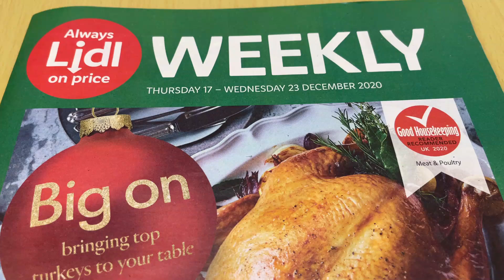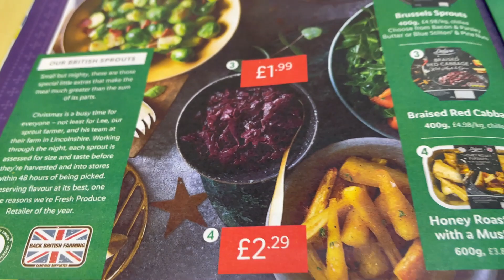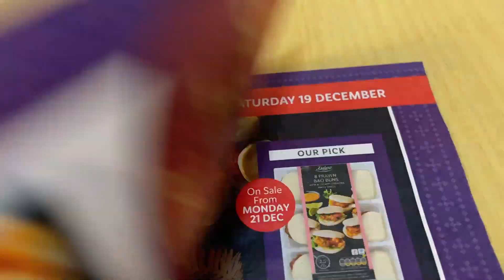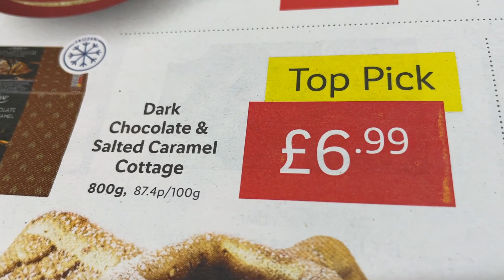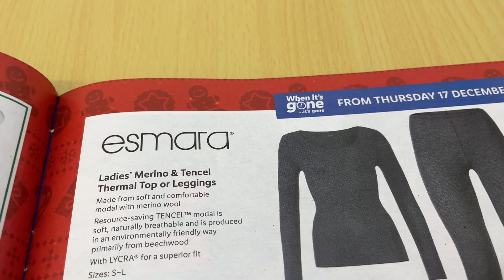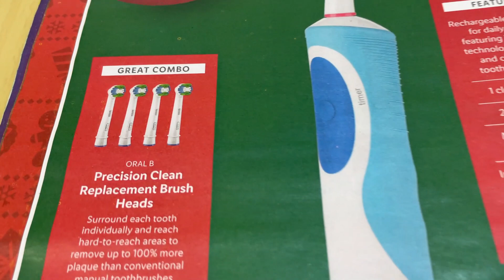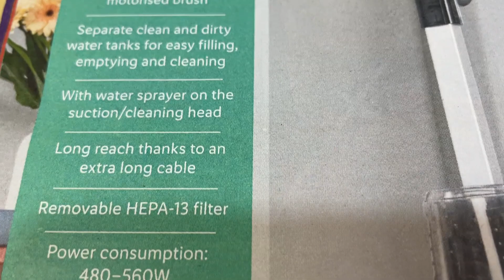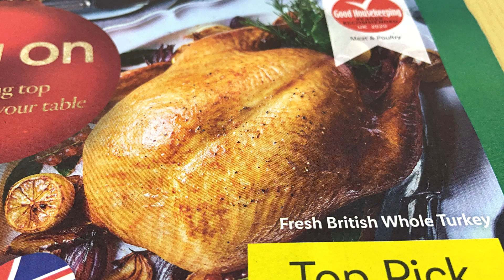LIDL Catalogue - Pick of the Week | 17 - 23 December 2020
Lidl - What's new and what for Christmas 2020 / Lidl Weekly Offers.